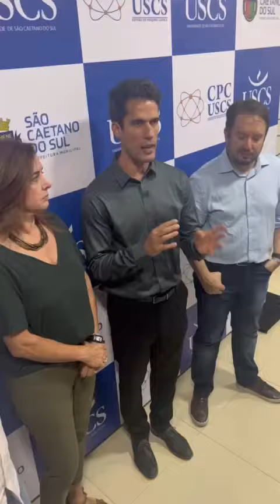SCS: Inauguração do novo Centro de Pesquisa da USCS